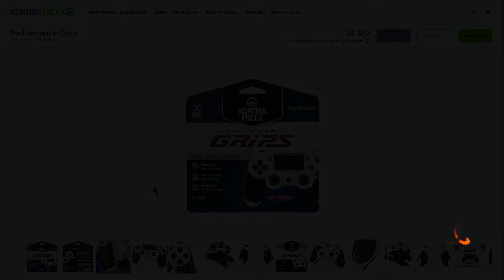WAS BORED.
Just trying to get through this lock down stuff in Cali.